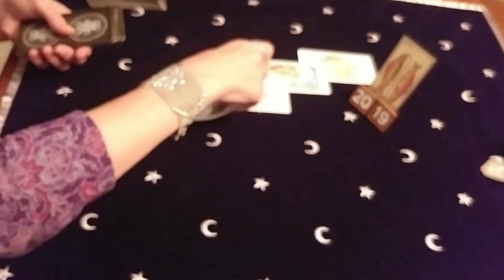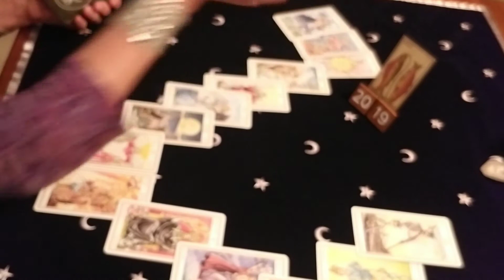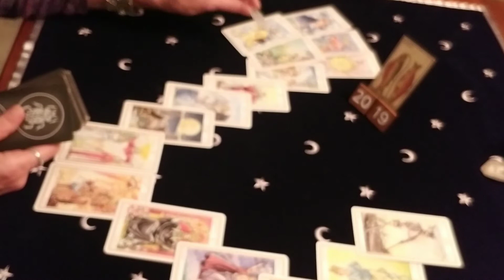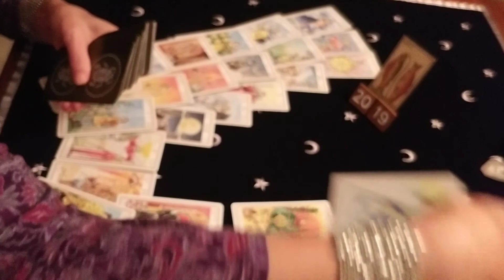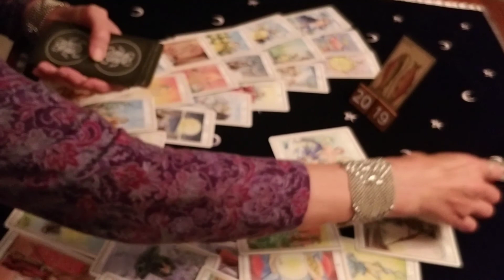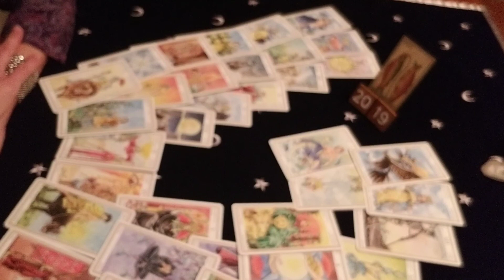РЫБЫ. ГОДОВОЙ РАСКЛАД для РЫБ на 2019 год.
Событийный РАСКЛАД на 2019 год для РЫБ.

Приношу свои извинения за качество видео. Не обратила внимание на резкость, а перезаписывать такие вещи невозможно.